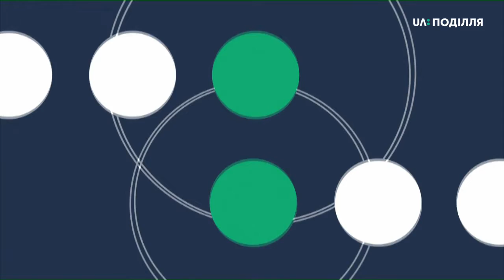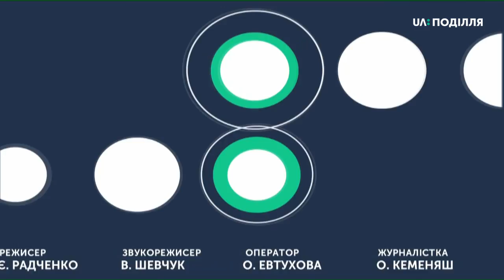ТЕМА ДНЯ 24 04 2020 Діти в законі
Заступницю головного лікаря Хмельницького міського перинатального центру та двох її пацієнток підозрюють у підробці документів з метою передачі новонародженої дитини від біологічної матері іншій особі.
Про те,  як у законний спосіб може потрапити дитина у сім’ю, де вона бажана спілкуємось із начальницею служби у справах дітей Хмельницької ОДА  Ніною Магур.